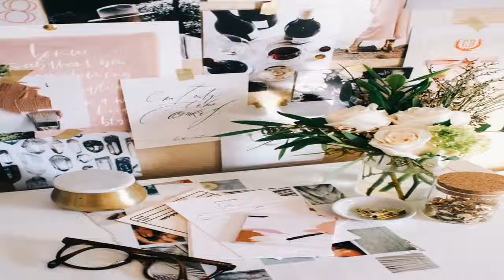Desk Decor Office Workspaces PART 07